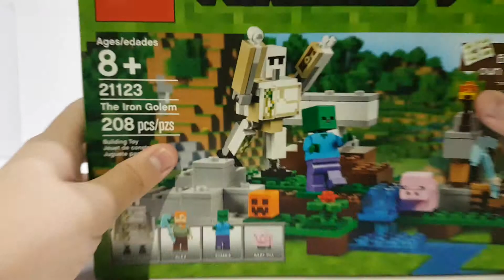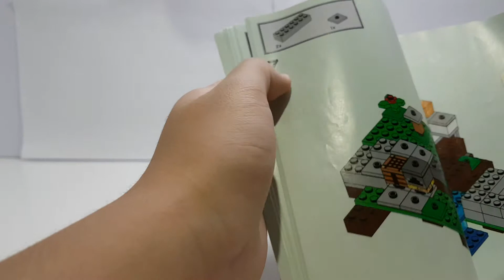Lego Minecraft 21123 The Iron Golem Review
I review the Lego Minecraft The Iron Golem set 21123